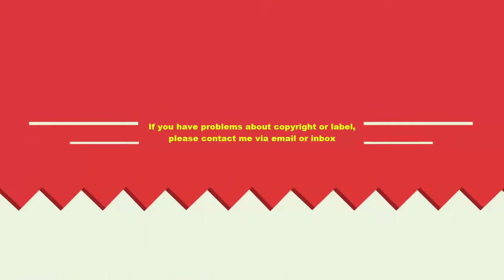Most funny dog dancing videos compilation 2016#2♥ Dog Trained